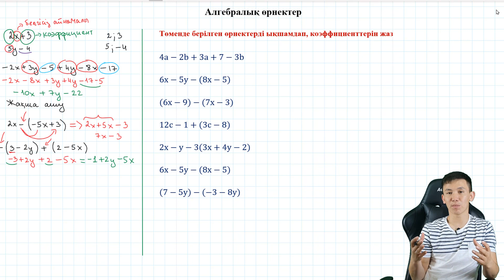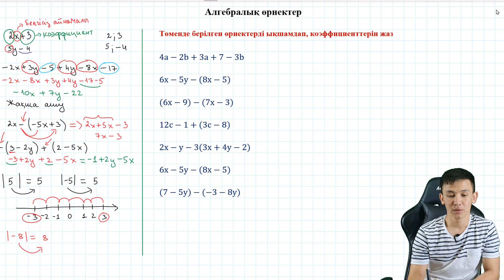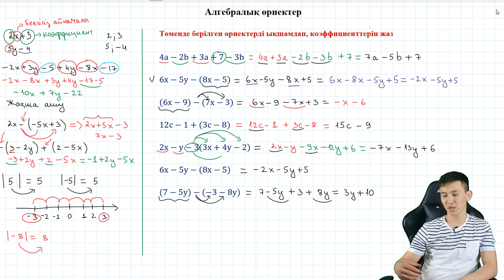НИШ, КТЛ математика | 19-сабақ Алгебралық өрнектер